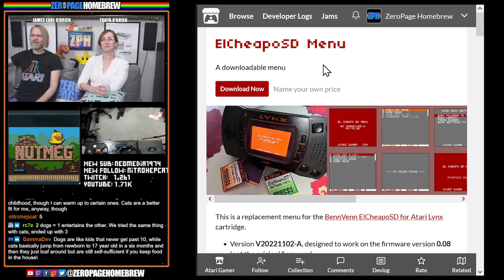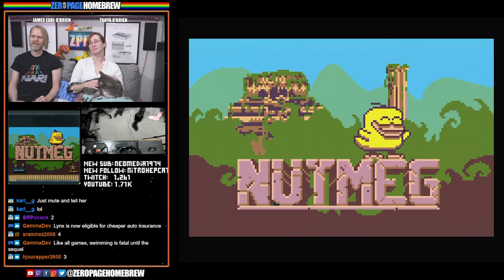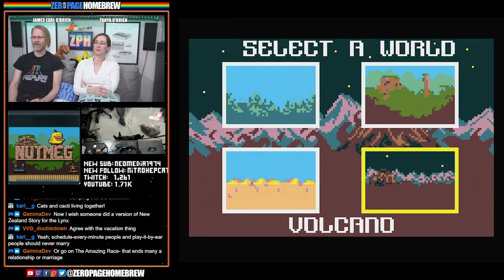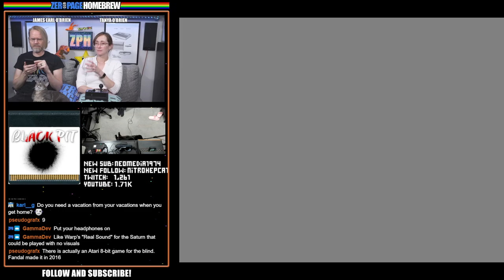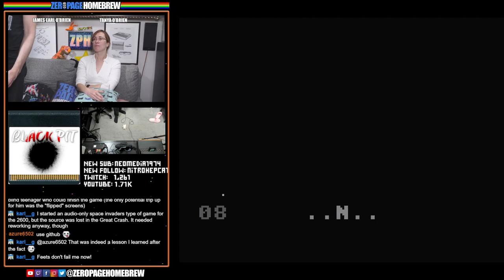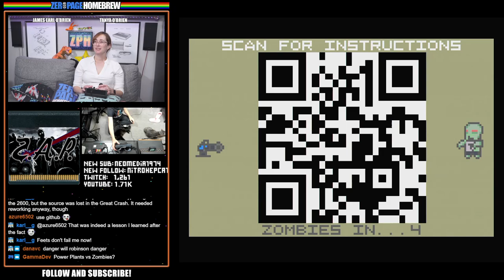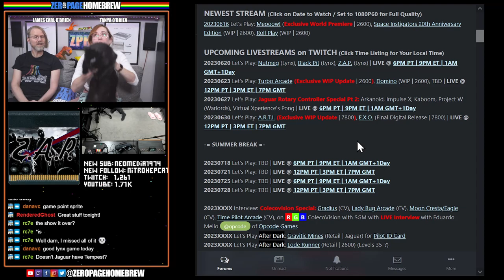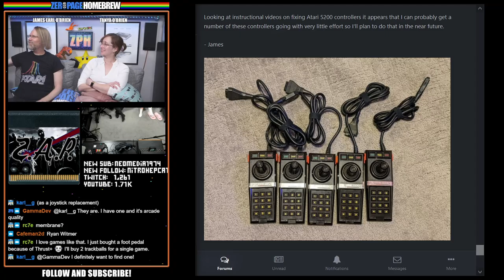Nutmeg (Lynx), Black Pit (Lynx), Z.A.P. (Lynx): Atari Lynx Homebrew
00:00 Intro / News
21:32 Nutmeg (2019 | Lynx) by Retroguru / Gisberto Rondinella @Nop90 / Shahzad Sahaib @Kojote (Project Management, Production) / Krzysztof Matys "Koyot1222" , Adam Moley "wecanrewind", Jonathan Dodd  "dulcahn" (GFX design) / Roland Voss @Triace, Johan Letfors "Vedder"(Music), Giada Rondinella, Daniele Rondinella (Level Design)
59:19 Black Pit (2021 | Lynx) by Frédéric Descharmes @Fadest
1:18:29 Z.A.P. (2021 | Lynx) by Igor Kromin @Igor

60FPS through RetroTINK 5X-Pro: Atari 2600 (RGB), 5200 (SVID), 7800 (SVID), 800XL (RGB), Jaguar (RGB), Lynx (VGA)